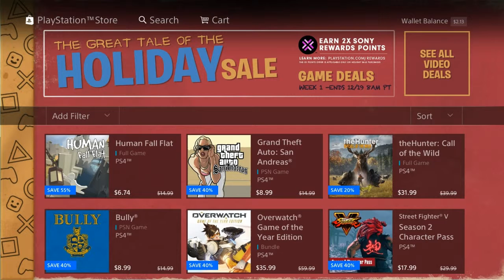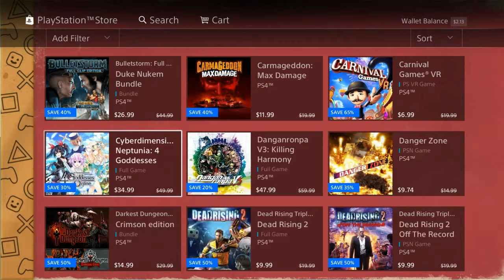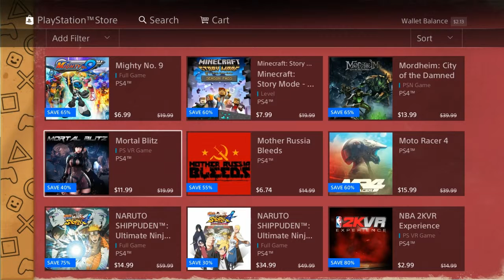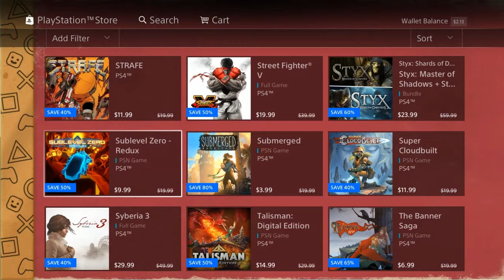HOLIDAY SALE WEEK 1 (ENDS 12/19) 2017 December US PSN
北米セール　Week 1とはつまり来週Week 2　セールも有るのか？
別トロの海外版　初音ミク Project DIVA Future ToneのDL版　各DLCもセールですね

今回はタイトル数が多いので細かく書きませんが、分かる人には分かると思いますが、中難易度系のゲームがお買い得な印象のセール